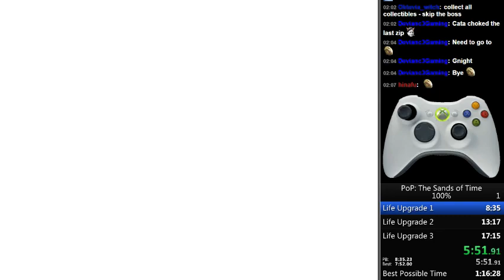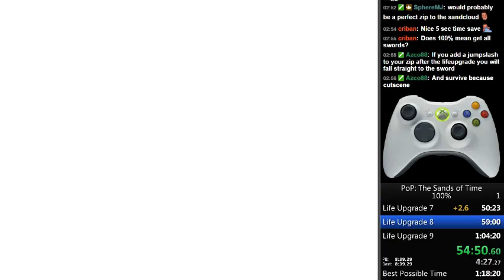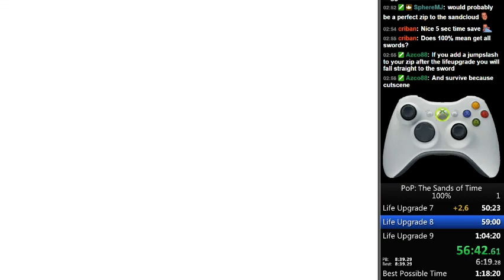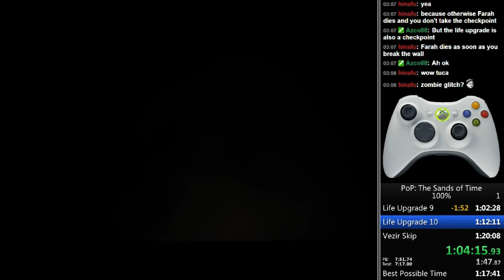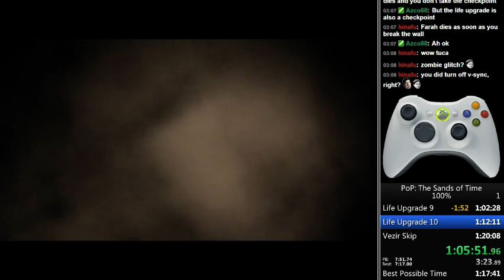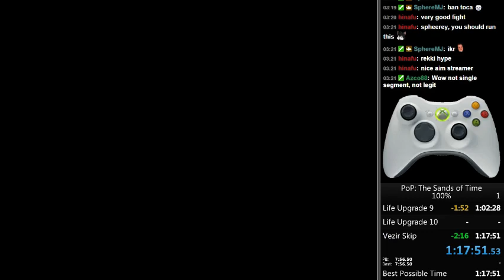Prince of Persia Sands of Time All Collectibles 1:17:51 [Old WR]